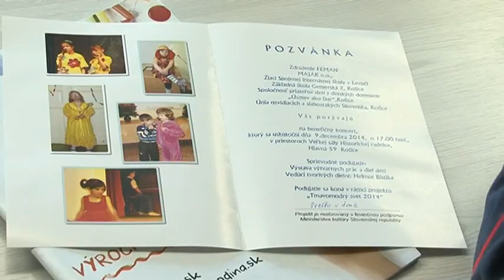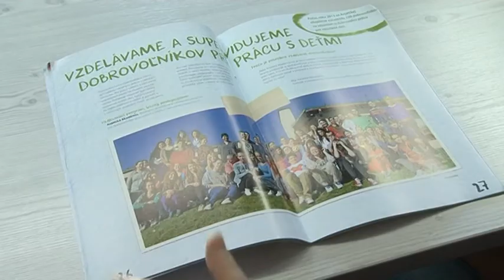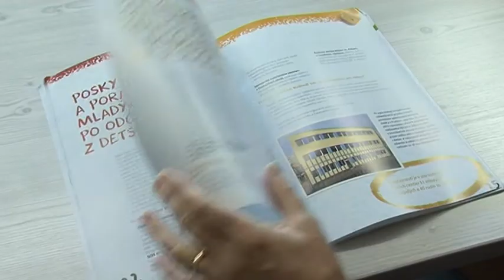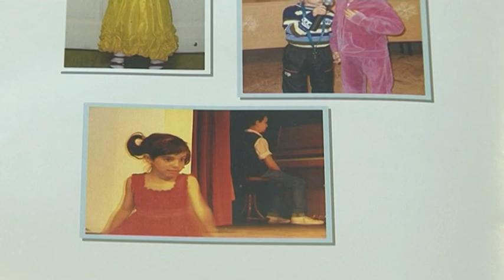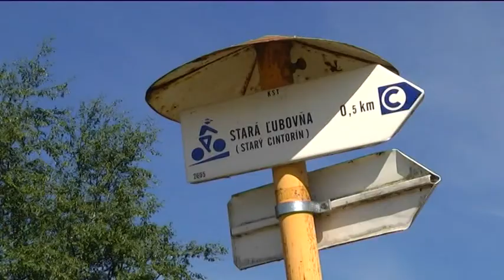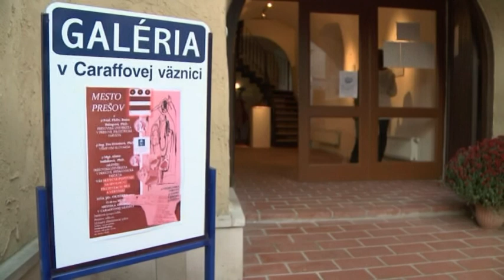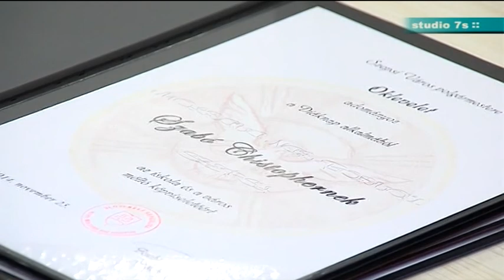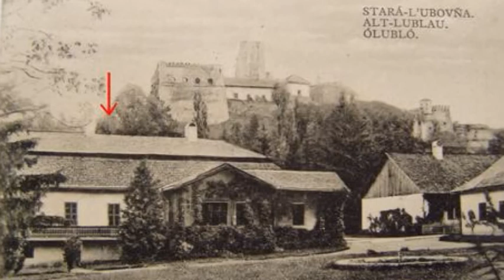Spravy 05.12.2014 TV Region